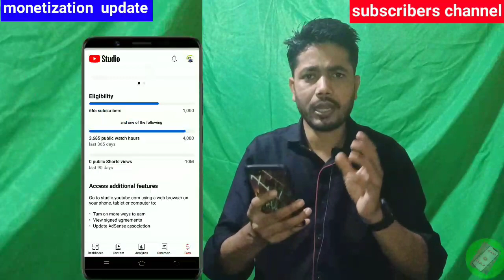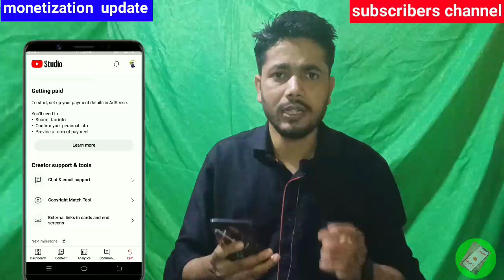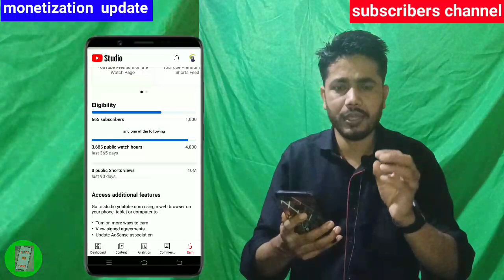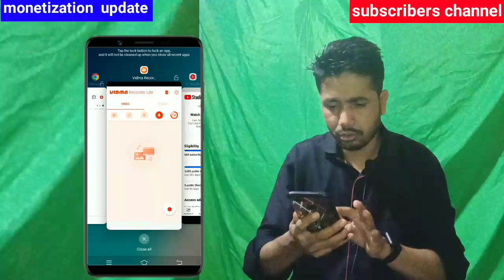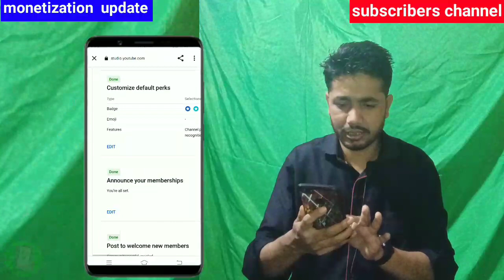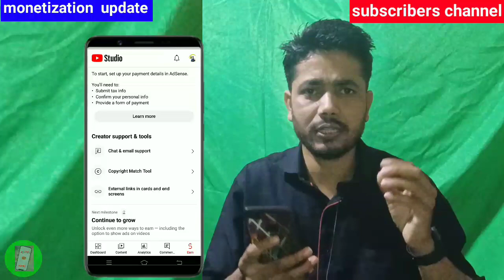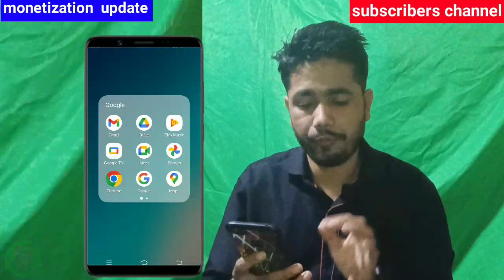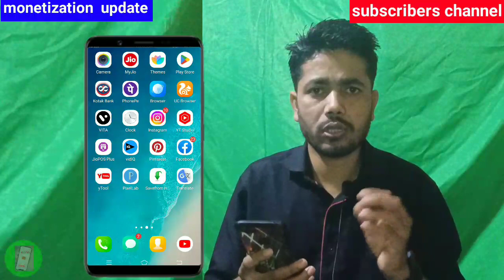🤑Monetization Update New ? yt studio new update monetization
description

أيها الأصدقاء، لقد أخبرنا في هذا الفيديو أن تحديث YouTube قد وصل، والآن في الهند، سيتم تحقيق الدخل من قناتك عند 500 مشترك و3000 وقت مشاهدة أو 3 ملايين مشاهدة...

दोस्त इस वीडियो में हमने बताए हैं कि यूट्यूब  का अपडेट आ गया है अब इंडिया में 500 सब्सक्राइबर और 3000 वॉच टाइम या तो फिर 3 मिलियन व्यूज पर आपका चैनल मोनेटाइज हो जाएगा...

friend is video mein Humne Bataye Hai
Ki YouTube ka update a gaya Hai ab India mein 500 subscriber aur 3000 watch time ya to Fir 3 million views per Aapka Channel monetize ho jaega.

 3000 hrs watch time
 youtube monetization new update youtube channel monetize kaise kare
 500 subscriber channel monetise 3000 hours watch time channel monetise  500 subscriber 3k hrs watch time
 ypp
 ypp new rules
 ypp new update
 youtube unlocked
 youtube new update june 2023 youtube update 2023
 youtube update 2023 hindi
 new youtube update
 ab 500 subsriber par channel monetise
 Youtube new Monetization update  500 subscribers & 3000 watchtime youtube new update 1000 subscribers 4000 watchtime
 Guddu Bhaiya k support Youtube channel monetization
 how to monetize youtube channel monetization new update
 youtube monetization youtube monetization new update youtube monetization update youtube monetization update 2023
yt studio
youtube studio new setting